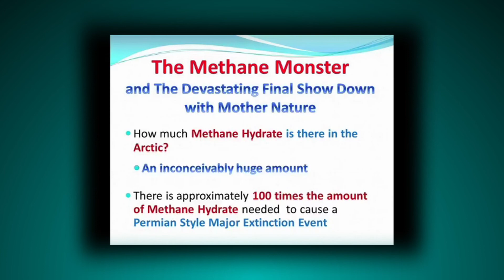Edge of Extinction: Final Show Down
Jennifer Hynes does a brilliant job of laying it out clearly. Excerpt from "The Arctic Methane Monster's Rapid Rise"

This presentation was made by an average person just like many of us watching this video. She took 100% responsibility to educate herself about what was occurring and then made this presentation based on her extensive research.  She went from being a NOBODY to having many pages about her presentation on Google from stories ALL around the World in weeks. ;-) In this video, Jennifer Hynes explains that WE are in the Final Showdown with Mother Nature.